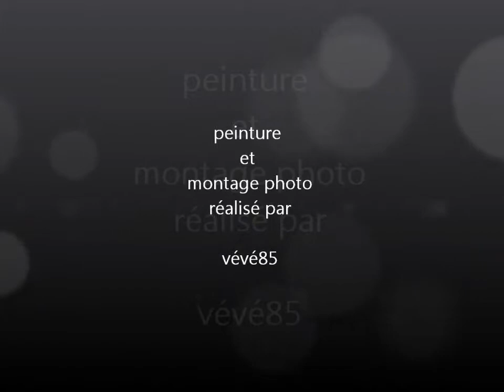deco z750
peinture réalisé par mes soins ;)
dites moi ce que vous en pensé ?